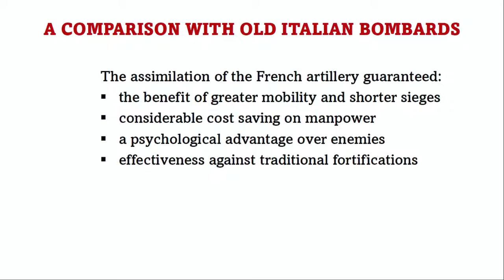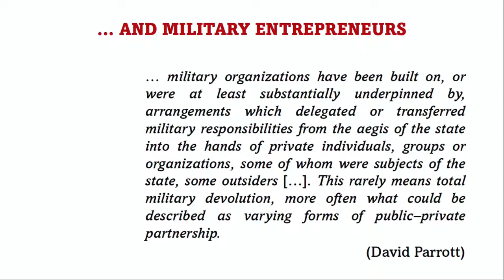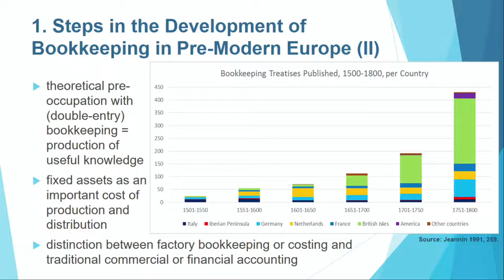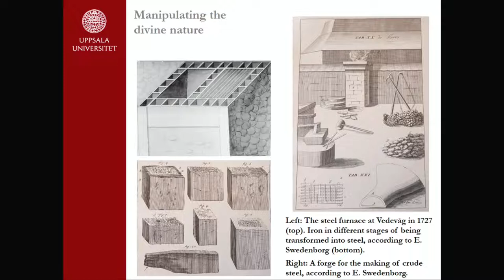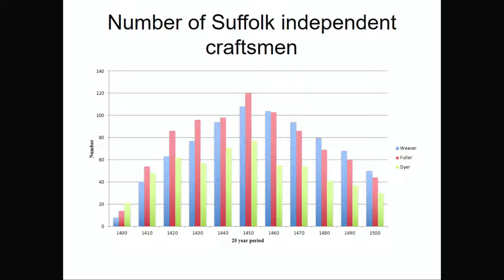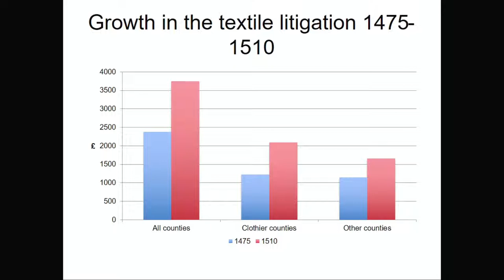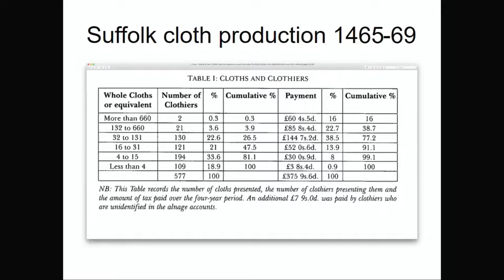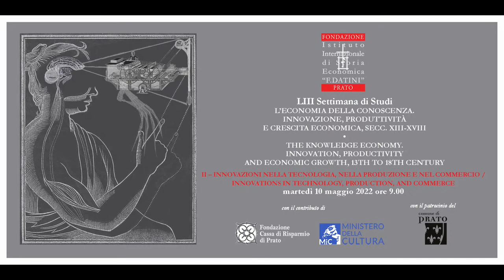4. LIII Settimana di Studi - Martedì 9 maggio 2022 - 09.00-13.00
L'economia della conoscenza. Innovazione, produttività e crescita economica, secc. XIII-XVIII - The knowledge economy. Innovation, productivity and economic growth, 13th to 18th century
Martedì 9 maggio 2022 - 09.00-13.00

II – INNOVAZIONI NELLA TECNOLOGIA, NELLA PRODUZIONE E NEL COMMERCIO/ INNOVATIONS IN TECHNOLOGY, PRODUCTION, AND COMMERCE
Fabrizio Antonio Ansani (Padova), Le conseguenze economiche dell'innovazione bellica. La produzione di «artiglierie alla francese» a Firenze tra Quattro e Cinquecento
Markus A. Denzel (Leipzig), Bookkeeping as a ‘Key Technology' of Pre-Modern Commerce. Its Relevance for the Economic Development in Europe
Måns Jansson, Göran Rydén (Uppsala), The Oeconomia of Iron and Steel: Material Transformations, Manual Skills, and Technical Improvement in Early Modern Sweden
Nicholas Amor (Norwich), The origins of the putting-out or domestic system of industrial production in England